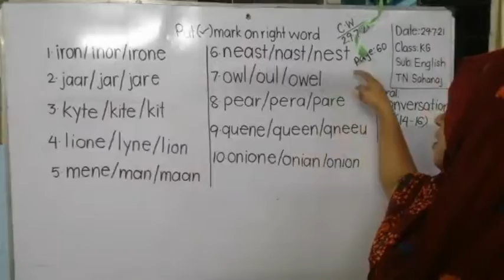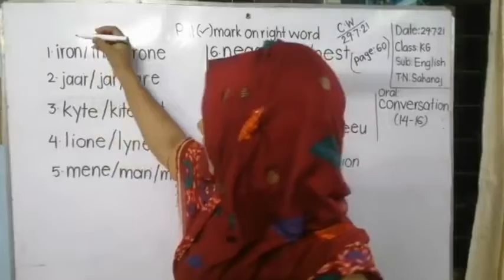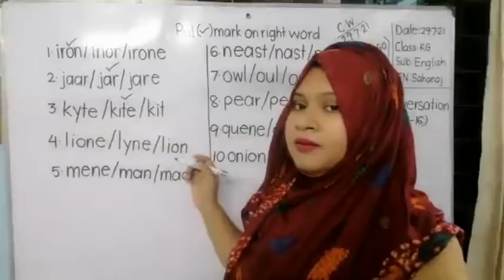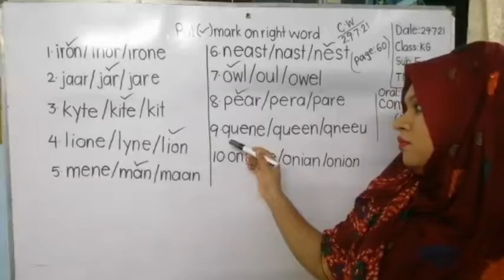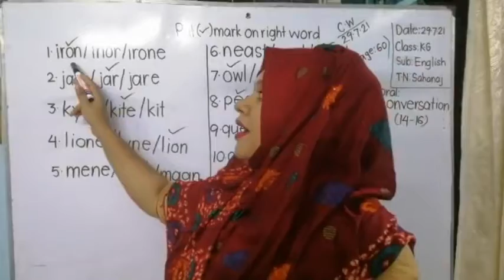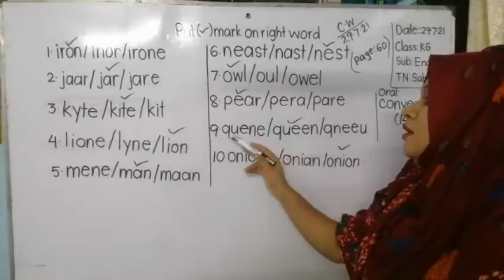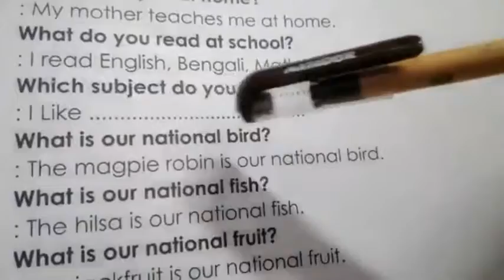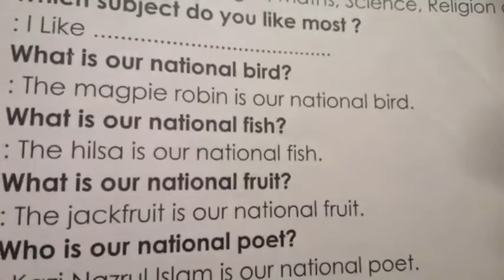Class KG I English I Put (√) Mark on right word I Light Fair School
Online Class I Teacher : Shahnaj Pervin